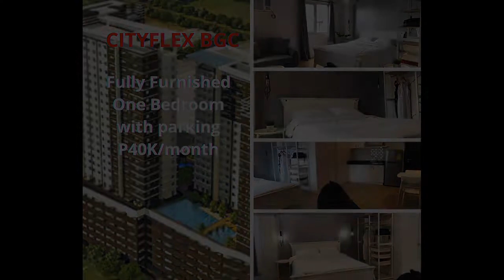Cityflex BGC FF One Bedroom For Lease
Condominium/Apartment Type: Residential Condominium
Number of Bedrooms: 1
Number of Bathrooms: 1
Unit Size in sqm: 37 sqm.